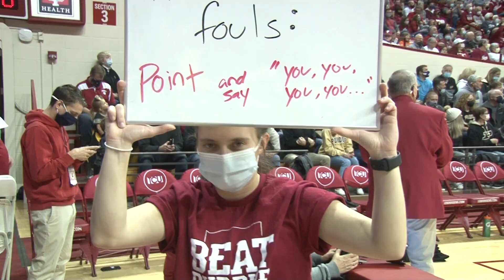IU Fanshop Trailer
Here's the trailer for IUSTV Sports new show, IU Fanshop. The show where every episode we cover an IU athletic event live in Bloomington to catch all the action from fan experience, to trivia, and everything in between! Join us on a college sports fan POV journey from all across Bloomington.